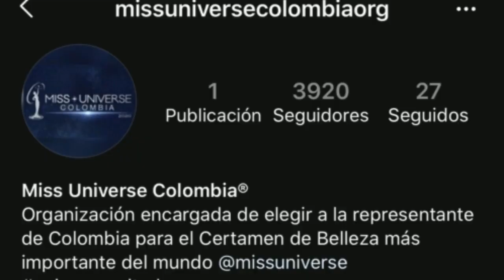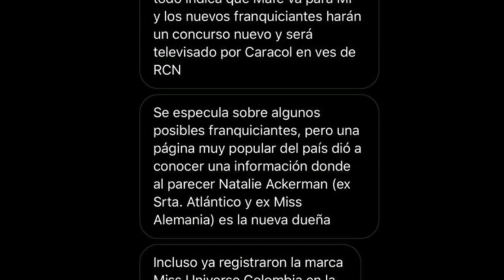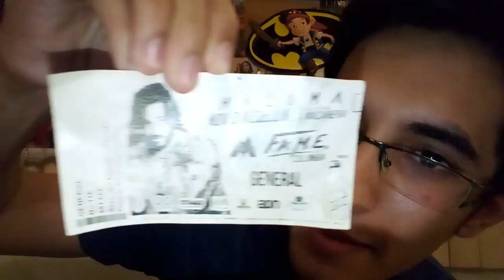¿ADIÓS MISS UNIVERSO?: El hilo del que guinda la Señorita Colombia 2020.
Maria Fernanda Aristizabal fue escogida el año pasado como Señorita Colombia y pensamos que iría al MissUniverso así como sus antecesoras. La gran sorpresa es que la licencia universal podría estar en juego y la hermosa rubia quedaría para el concurso japonés: Miss International, y su sueño de ser la sucesora de la sudafricana Zozibini Tunzi acabaría. OJO!: estos son pequeños saltos a conclusiones, aún no se han pronunciado al respecto.
¡El tiempo dará la razón! ¿prefieren a Mafer en MU o MI? yo quiero volver demasiado a Colombia. Fue muy rico la estadía allá :(.